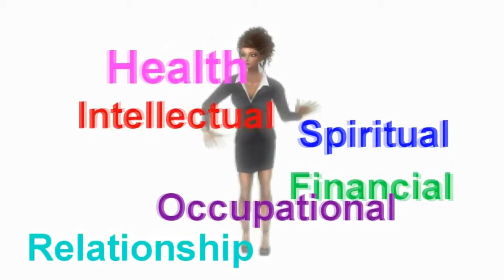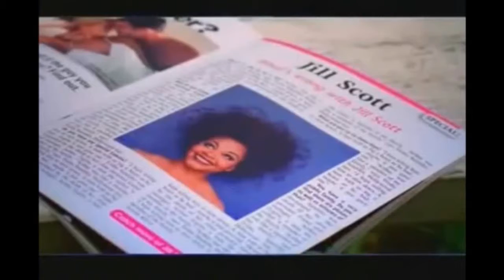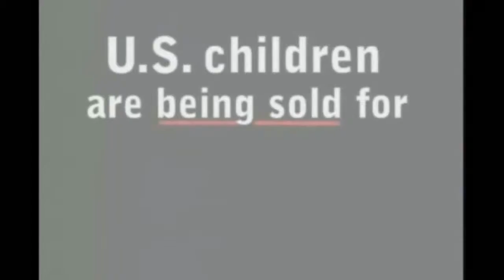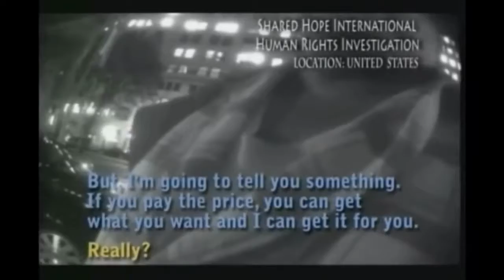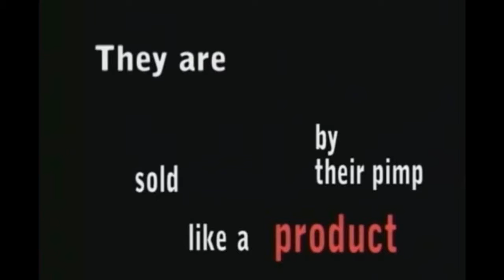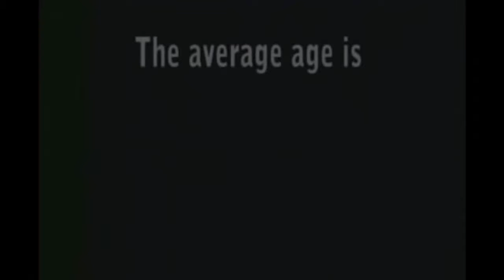Remarkable Essence EP 11 One Year Anniversary!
Remarkable Essence WEBTV Series
Hosted by Dawn Loney Causey
Guests:  Dr. Betty Mitchell from Healing of the Hearts Ministry and Author Stacy Covington-Lee
Watch Remarkable Essence every 2nd Monday of every month at
7:45 PM est on